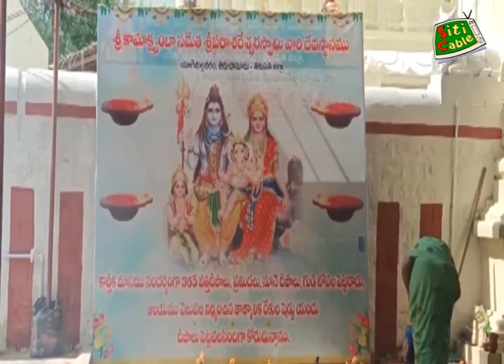యోగి మల్లవరం లో ఘనంగా కార్తీక పౌర్ణమి ఉత్సవం